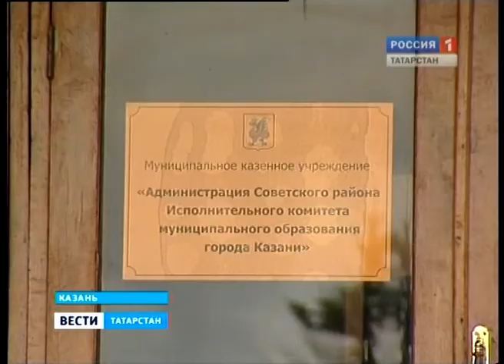dorogi v sosnovke